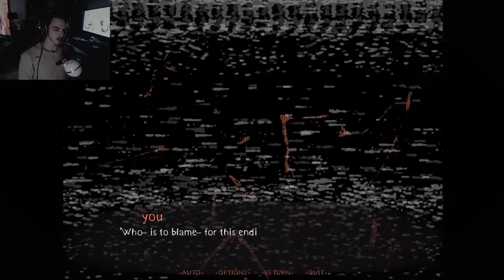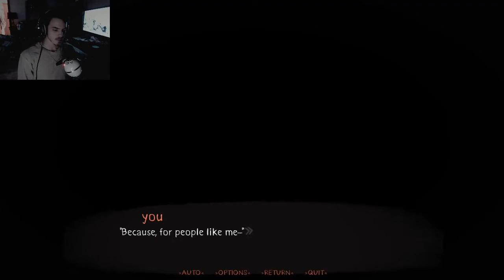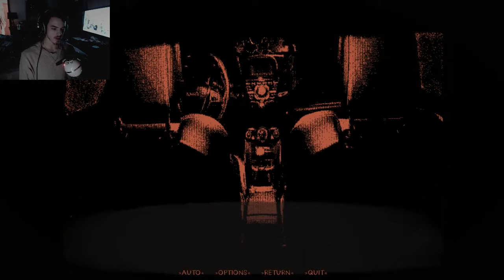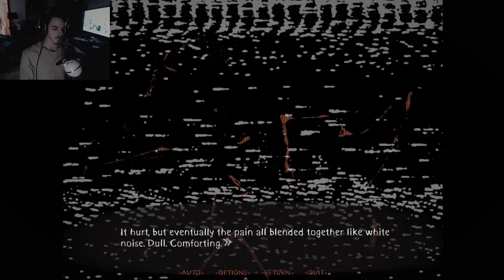Trust Your Conscience... or Instincts? | Visual Horror Novel | Hike Back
consider S U B S C R I B I N G

d.m.l.c. visual novel
faraway i.n.n. visual novel
n.e.m.o. visual novel download